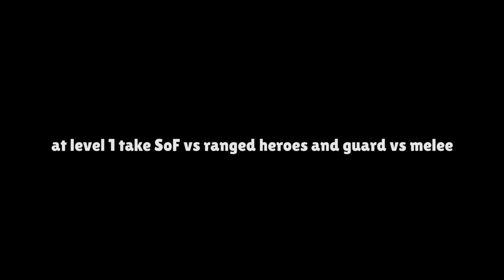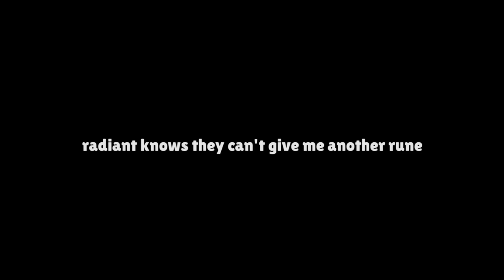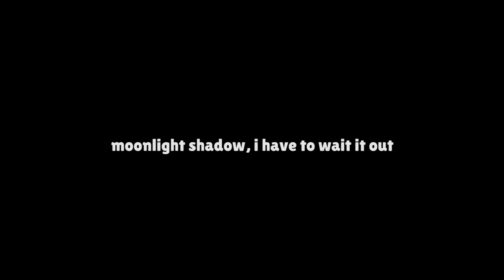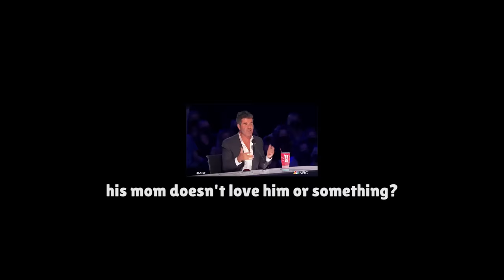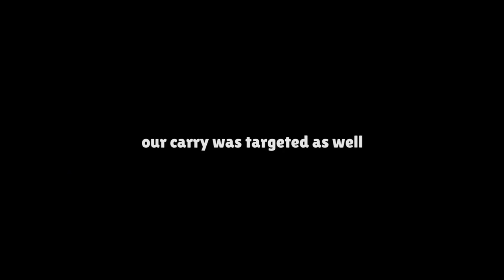I found an interesting way to play Ember Spirit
An interesting way to play Ember Spirit